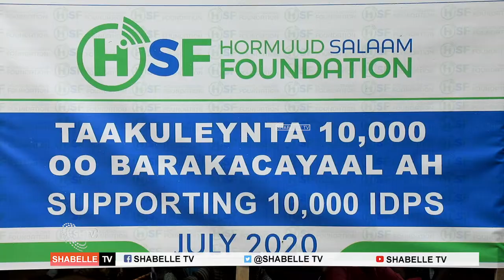Hay'adda Hormuud Salaam Foundation oo deeq gaarsiisay Qoysas Barakacayaal ah.